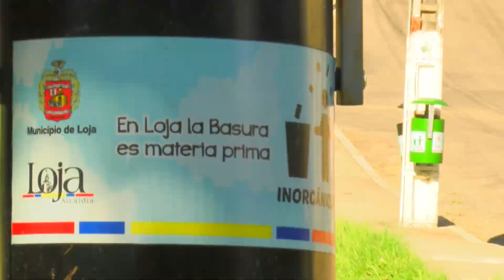Municipio mantiene sistema de gestión orientado a la clasificación domiciliaria de basura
El Municipio de Loja mantiene un sistema de gestión orientado a la clasificación domiciliaria de residuos sólidos, en la fuente de generación, se detalla las estrategias de educación que se pone en marcha.